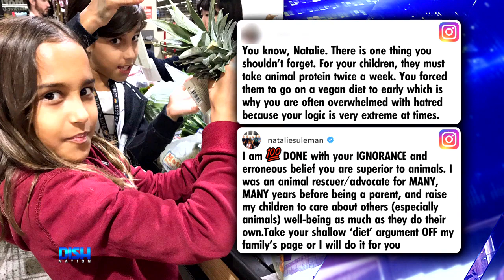'OCTOMOM' NADYA SULEMAN CLAPS BACK AT TROLL SHAMING HER FAMILY'S VEGAN LIFESTYLE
It's a bird...it's a plane...it's Octomom the Vegan Crusader!

Nadya Suleman claps back at trolls and defends her family's vegan lifestyle.